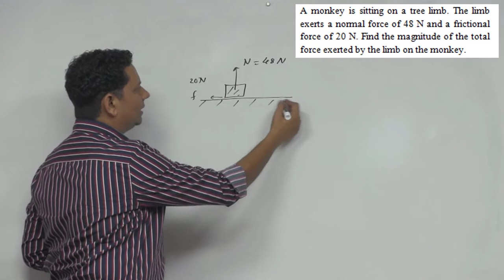HCV: A monkey is sitting on a tree limb. The limb exerts a normal force of 48 N and a frictional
A monkey is sitting on a tree limb. The limb exerts a normal force of 48 N and a frictional force of 20 N. Find the magnitude of the total force exerted by the limb on the monkey.